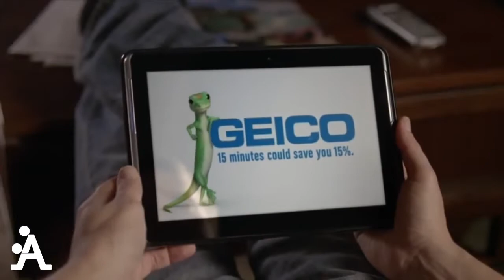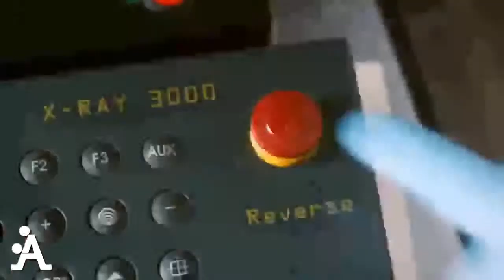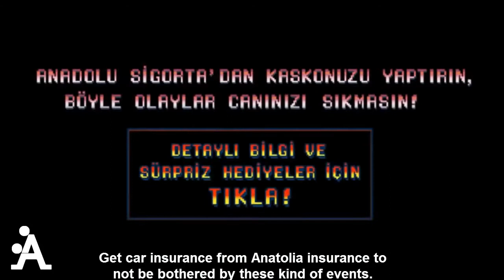Funny Clips Funny Commercials Funny Ads, Funny Commercial New 2014, Funny Banned Commercials 2